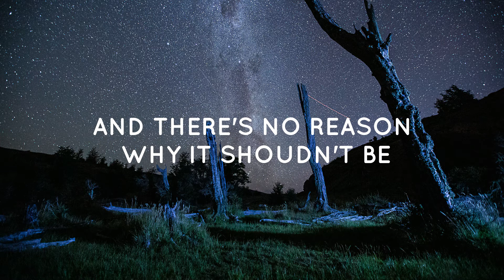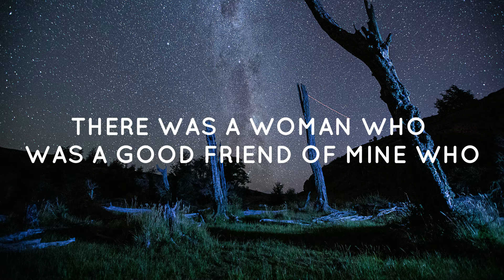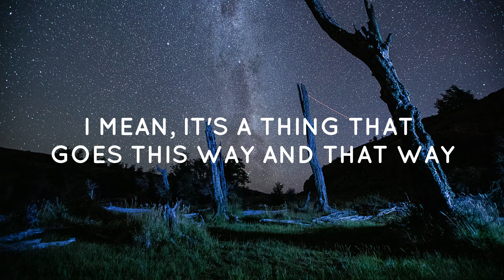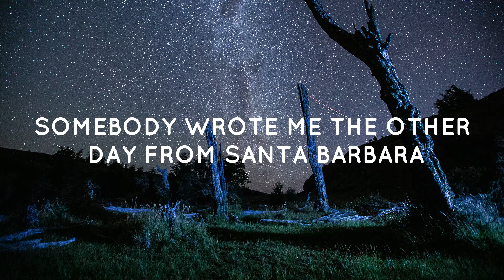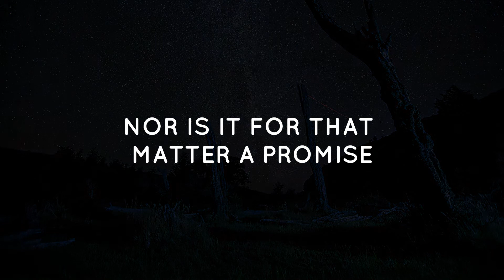Alan Watts - The Key to Conquer Fear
Wisdom Words From Alan Watts.